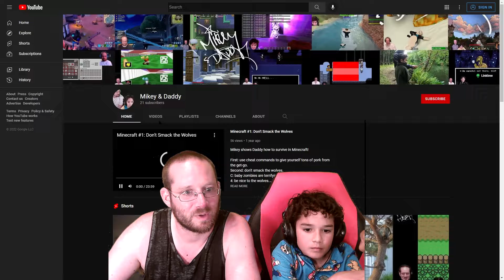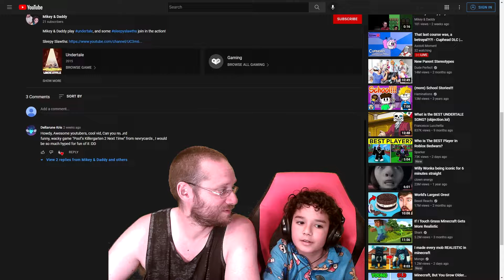POOF'S KILLERGARTEN! Chapter 1 gameplay.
Upon request, we're going to play through Poof's Killergarten! Actually, the request was for us to play Poof's Killergarten 2: Next Time. but, we want to try the original first.

Warning: it's weird, tbh. Fun, but weird.